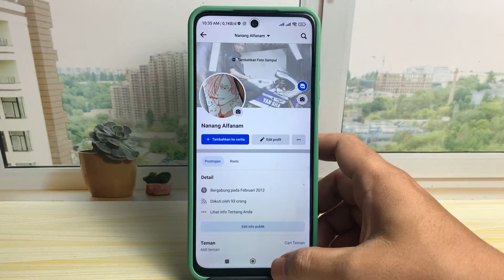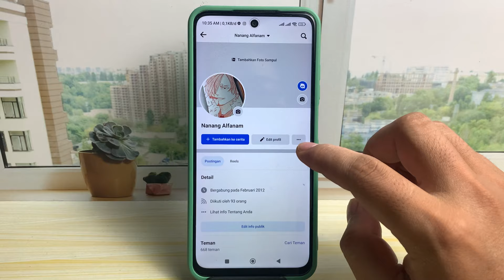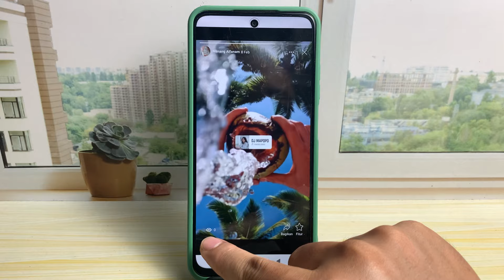Cara Melihat Story FB Kita Yang Dulu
cara melihat story fb kita yang dulu - tutorial cara melihat story fb kita yang sudah lama terbaru. Bagaimana caranya ? Simak dan ikuti langkah-langkah berikut :